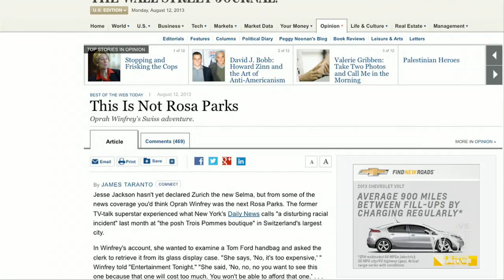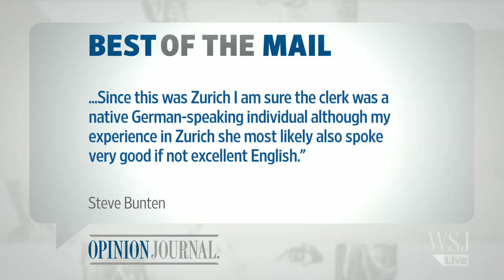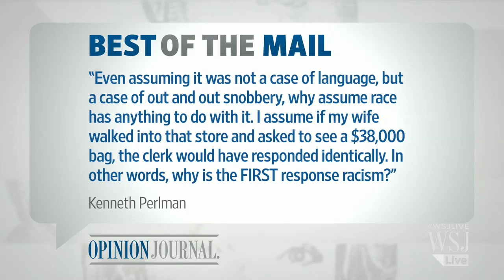Taranto Talks Back: Was Oprah Profiled? | WSJ Opinion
Best of the Web Today columnist James Taranto responds to readers' reactions to his Aug. 12 column, "This Is Not Rosa Parks." Photos: Associated Press